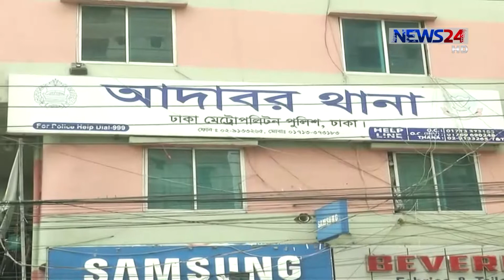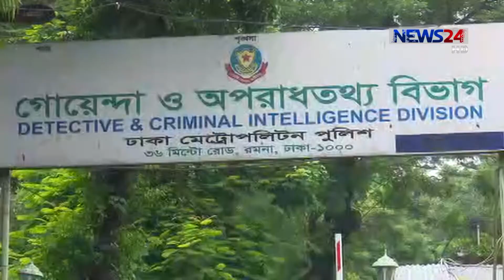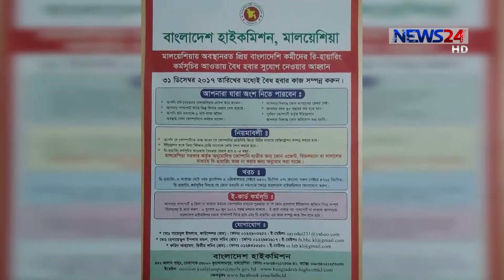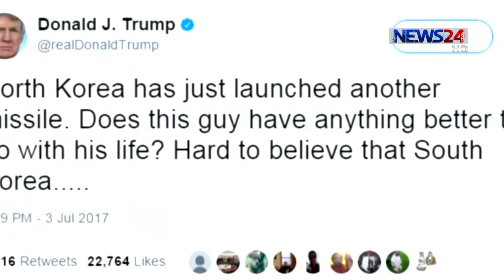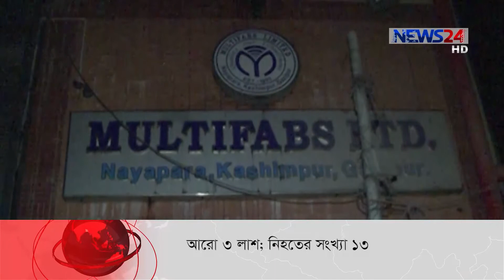NEWS24 সংবাদ at 10am News on 5th July, 2017 on News24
নিউজ টোয়েন্টিফোর এর  NEWS24 সংবাদ আয়োজন 10am News on 050717 on NEWS24